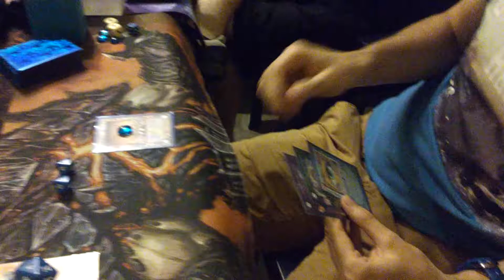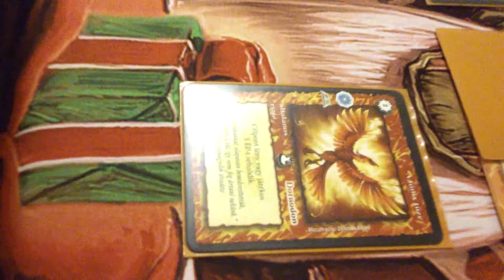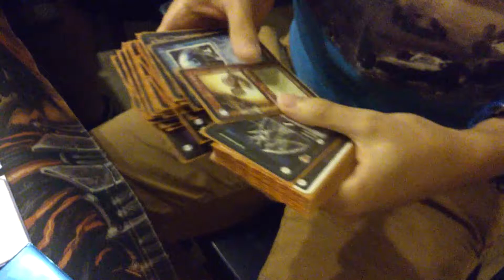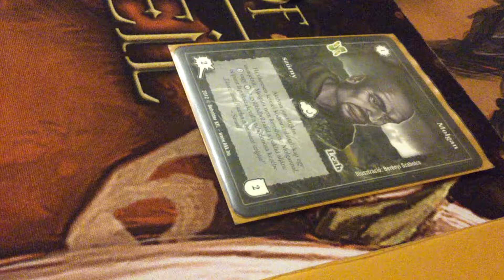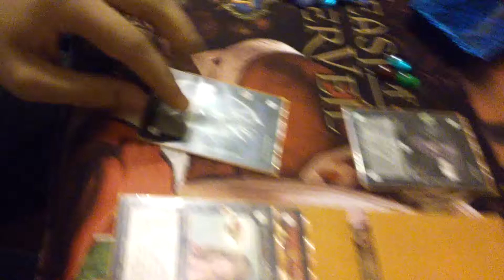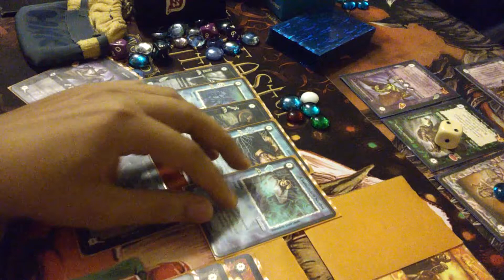2015. augusztus 8. | HKK Blog - Sokszínűség Jutalma (2. rész)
Az verseny utolsó fordulójában Csető Zsolt (Zarknod börtönében) és Egyed Dávid (Legfőbb Követő) játszanak a döntőben.

Minden pénteken szeretettel várunk minden kezdőt és újrakezdőt a HKK Toborzáson, ingyenes kipróbálási lehetőséggel és 990 Ft-os kezdőcsomagokkal.

Nincs még túlságosan komoly versenytapasztalatod, de szeretnéd összemérni tudásodat a hozzád hasonló játékosokkal? Akkor irány péntek délutánonként a Kezdő Liga! Minden induló számára nyeremény!